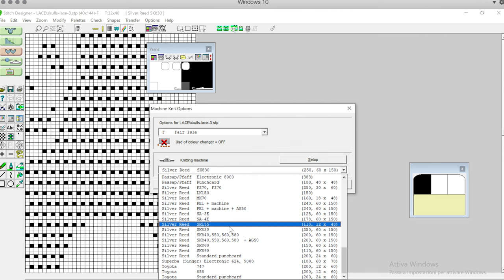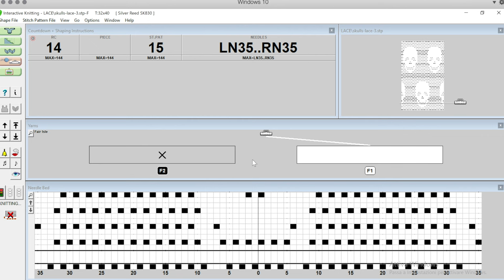sk830 · avviamento con filato di scarto + carrello del traforato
in questo video mostro come fare un avviamento dei bordi a coste per ottenere una cimosa perfetta, con un metodo che consente di sfilare il filato di scarto molto facilmente, a lavoro ultimato. Utilizzo una macchina da maglieria Silver Reed elettronica, modello sk830 (fine gauge), con il suo carrello del traforato elettronico e il software DAK9 (Design-A-knit) per il trasferimento del pattern alla macchina e controllo della lavorazione (interactive knitting).